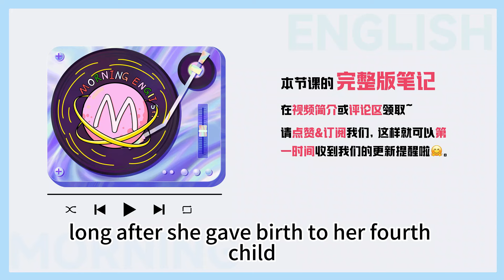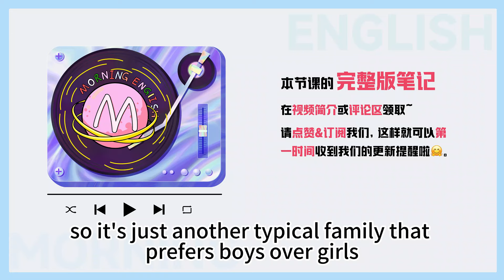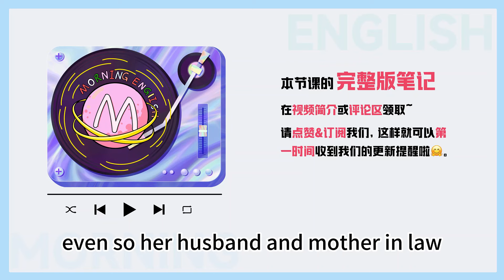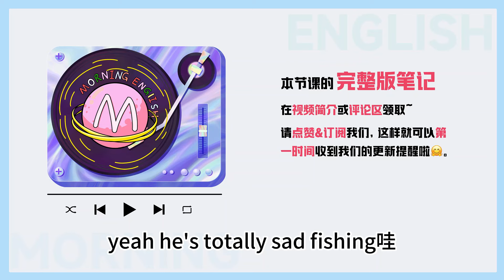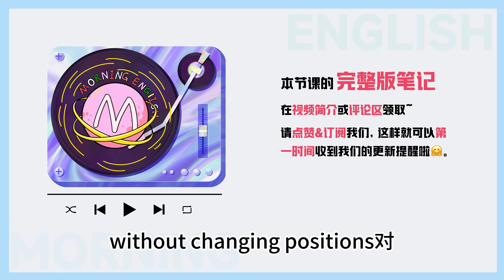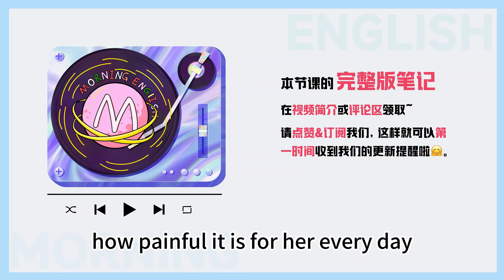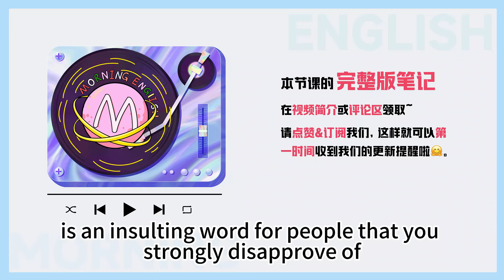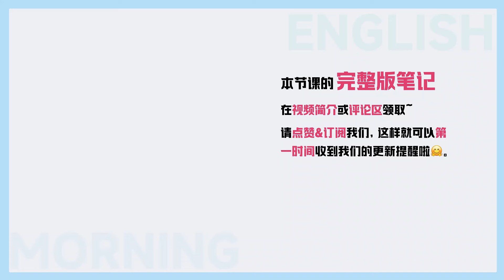「sadfishing」是什麼意思？傷心釣魚？